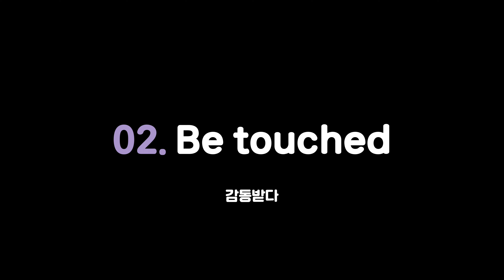[Fav. series] 일상 속 상황별 영어표현들: Movie편 (볼만한 영화다! / 추천한다 등)